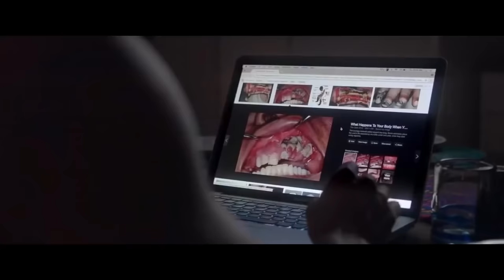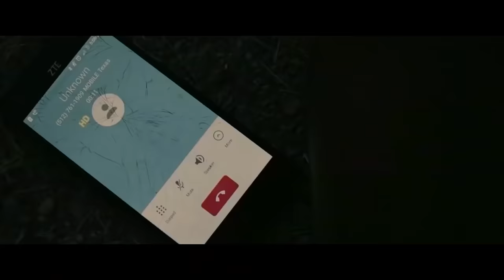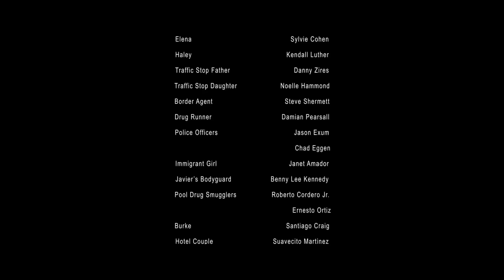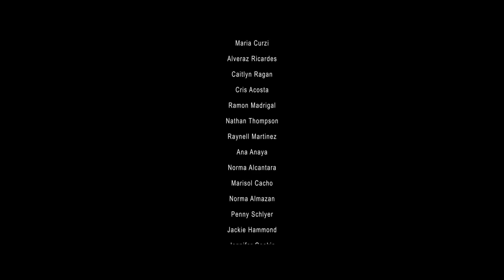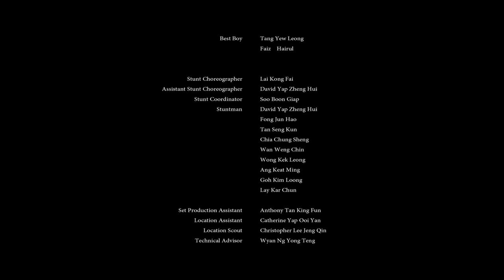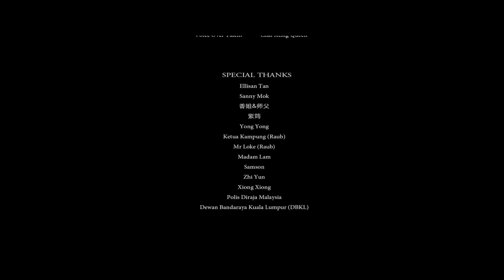Fronteras - Best Action Movie special for USA full movie english Full HD 1080p